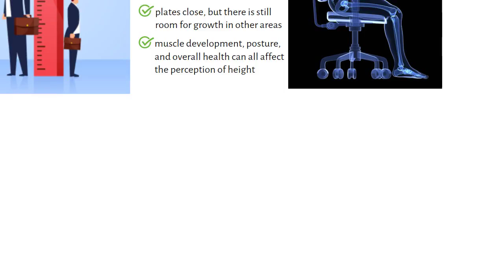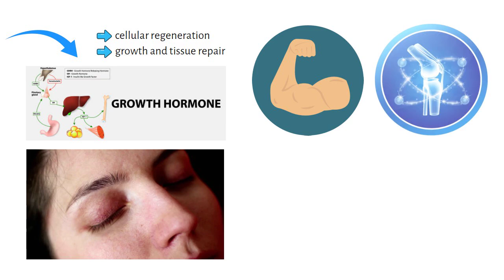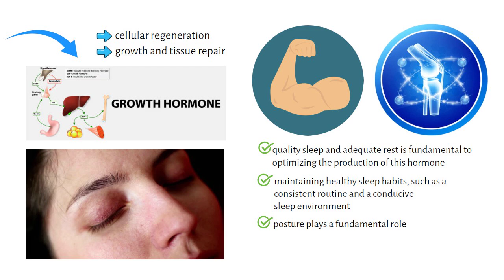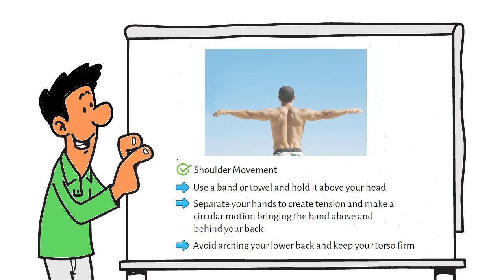You Can Still Get Taller After Puberty! ( Science Backed Tips )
Unlock the secret to growing taller even after puberty with this science-backed guide! 🌱 If you've ever wondered, "Can height increase after puberty?" or searched for "how to increase height naturally," you're in the right place. In this video, we'll explore simple and effective tips supported by science that may help you gain a few extra inches. Discover practical advice on how to increase height after puberty, including actionable tips on nutrition, exercise, and lifestyle changes. Whether you're looking to increase height naturally or wondering how to boost your height in just one week, these insights could be the game-changer you've been seeking. Say goodbye to myths and hello to science-backed strategies for reaching new heights! 🚀

And, this will help me a lot in creating new videos.